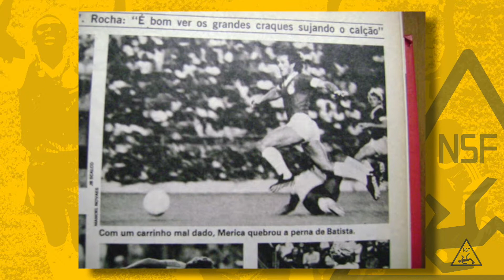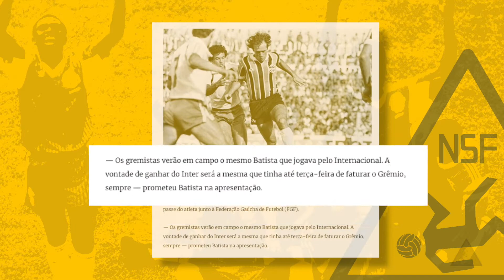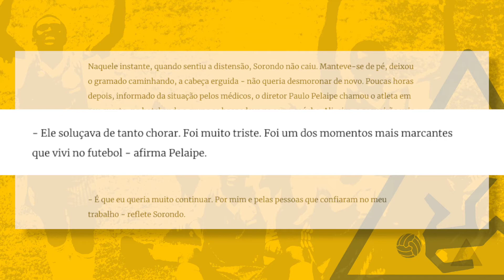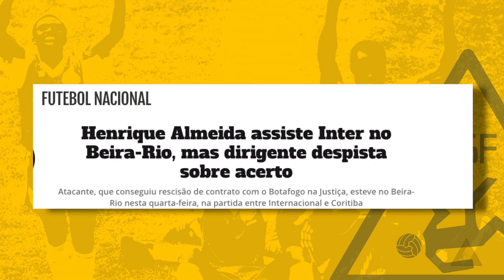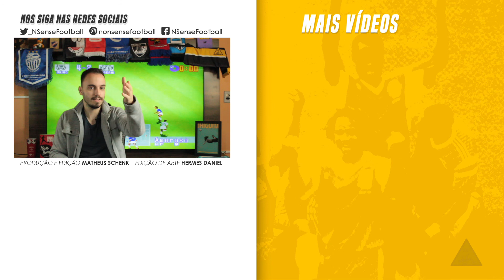O cara viu um jogo do Inter... E parou no Grêmio! Os vira-casacas da Dupla Gre-Nal | NSF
Neste domingo, o 15º confronto em finalíssima de Gauchão entre Grêmio e Inter decide mais um título estadual. Até hoje, foram sete títulos para cada neste tipo de final, então o tira-teima dará vantagem a um dos gigantes de Porto Alegre. Antes da final, porém, você sabe dizer exemplos de jogadores que trocaram um dos rivais pelo outro de forma direta? Teve quem fez isso até mesmo em questão de um dia.

Este é o tema de hoje do Non Sense Football: os vira-casacas da Dupla Gre-Nal. Na história, tem até quem assistiu a jogo no Beira-Rio e, uma semana depois, foi confirmado no Grêmio.